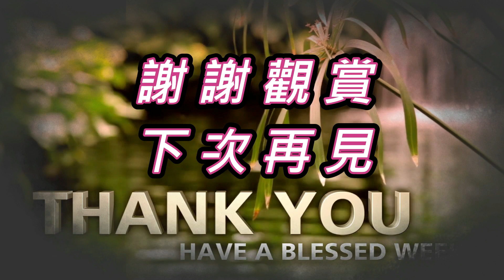2022年終大總結 太精闢了！| 文化視野 | 傳統文化 |李方